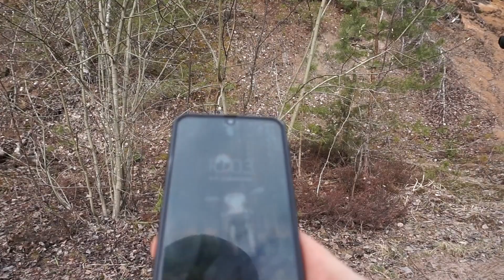DRONEKUVAA JA ISKARISÄÄTÖÄ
Hiekkamontulla rossia. Tänään säädettiin vähän iskareita ja tuttuun tyyliin säädettiin ihan vaan muutenkin. Takajarrupalan mystinen katoaminen ihmetyttää edelleen.

Laita ihmeessä kanava tilaukseen.
Tsekkaa myös insta. Sinne postailen lähinnä näitä kurapyöräjuttuja.